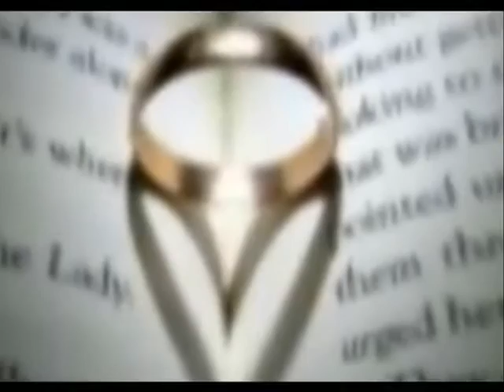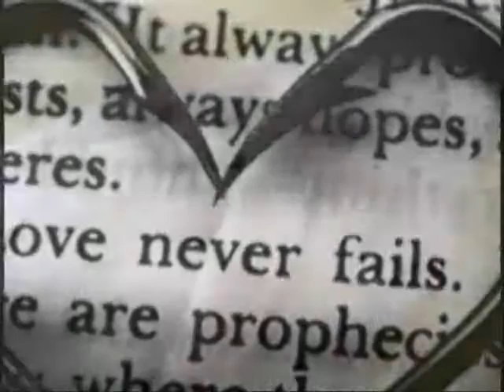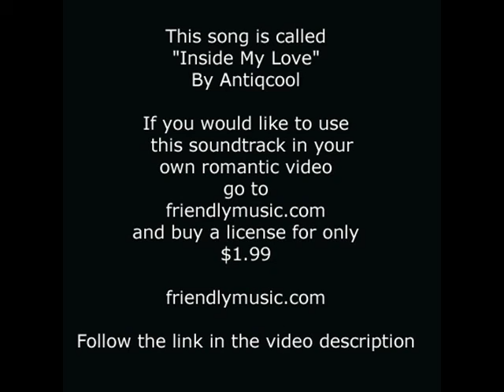Romantic Love Song Video 1 Inside My Love by Antiqcool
Sicknote Publishing (Antiqcool) control 100% of master and publishing rights to all original Antiqcool tracks in this video

To arrange a commercial license for any of the songs in this video contact Michael Ecker, Licensing Account Manager at Rumblefish .

The music to this video is "Inside My Love" by Antiqcool. If you would like to use this soundtrack in your own romantic video, go to friendlymusic and buy a no hassle legal license for only $1.99

INSIDE MY LOVE
Inside my love
Got no reason to be fearful of
The gifts I bring
They won't hurt you they won't make you sting
There may be tears
But the moments will be few
Outnumbered by the years of peace
And joy
Because you are just a girl and I am just a boy
I know it's only love
But it may save your life one day
Save your life one day
It's only love
Time passes by
And we don't always see
In the blinking of an eye
That butterfly
Has opened up his wings and is headed for the sky

anticool,antikool,aunty cool,auntycool,auntykool,aunty kool,antycool,antykool,antiqcool,inside my love,acoustic guitar,love song,